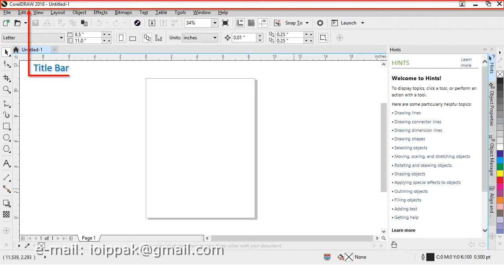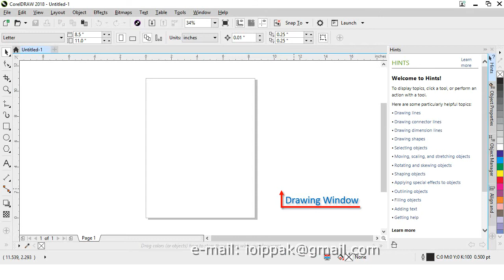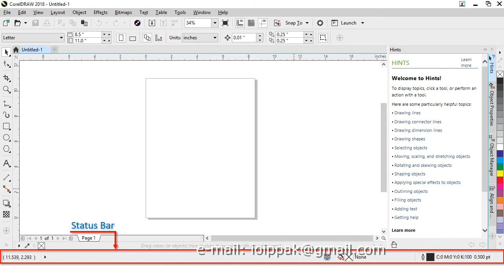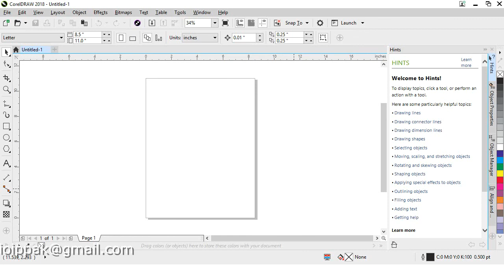Lecture 3 CoreDraw interface by Fakhar Hussain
In this video CorelDraw interface is discussed